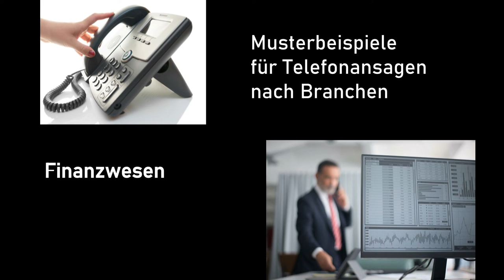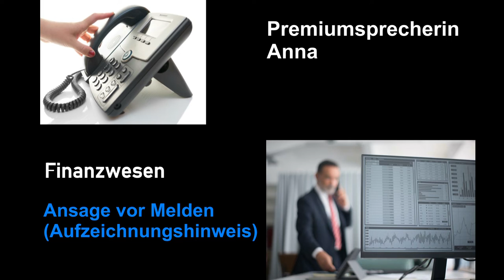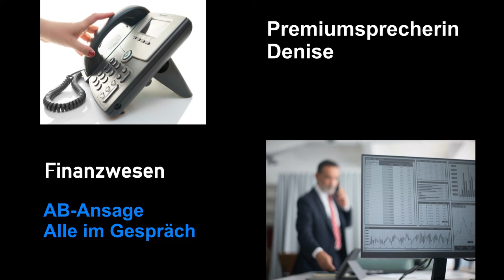Telefonansagen für Finanzwesen & Versicherungen. AvM-Ansage, IVR-Ansage und Warteschleife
Persönliche und intensive Betreuung

Bei so sensiblen Themen wie Geldanlage, Finanzierung oder Vermögensverwaltung sollte der Kunde Ihr Know-how auch in den seriös und ansprechend gestalteten Ansagen spüren. Wir sind seit fast 30 Jahren zuverlässiger Partner der Allianz in Deutschland und haben unzählige Allianz-Agenturen mit unseren Profiansagen ausgestattet. Darüber hinaus zählen etliche Großbanken, Volksbanken und Sparkassen auf unser Know-how, wenn es um eine entsprechende Textgestaltung, Stimmen- und Musikauswahl geht.

Der erste Eindruck entsteht oft am Telefon

Wir sind mal ganz ehrlich – einen höheren Umsatz kann Ihnen niemand garantieren. Eines ist jedoch sicher: Nach dem Einsatz unserer Telefonansagen werden Ihre Kunden Ihr Unternehmen deutlich professioneller und sympathischer bewerten. Dafür stehen wir Ihnen mit unseren mehr als 33 Jahren Erfahrung zur Seite.

Unser Team

Wir arbeiten mit einem Team von über 100 Sprechern, national und international. So kommen Sie stets an professionell ausgebildete, exzellente muttersprachliche Stimmen. Übrigens verzichten wir bewusst auf den Einsatz von bekannten Synchronsprechern, die Ihren Anrufern z.B. „Robert de Niro“ oder andere Promis am Telefon bieten. Die Preise stehen in keiner Relation zum gewünschten Erfolg und der Aha-Effekt verpufft spätestens beim zweiten Anruf.

Hintergrundmusik bei Telefonansagen

Wir verfügen über einen kleinen Pool von Komponisten, die exklusiv für unser Studio GEMAfreie Musiktitel komponieren, extra zugeschnitten auf den Einsatz in Telefonanlagen. Und genau aus diesem Grund können wir mit unserer Musik machen, wie es uns beliebt. Wir haben uns dazu entschlossen, allen Kunden bei allen Aufträgen mit individuellen Ansagen Musiktitel aus unserem Hause zu schenken. Ohne Folgekosten dürfen Sie unsere Musik zeitlich unbegrenzt und gratis in Ihrem Unternehmen verwenden. Wo gibt es das schon?

Stilsichere und überzeugende Ansagetexte

Wir haben inzwischen weit über 5000 Ansage produziert und dabei eine ganze Menge an Erfahrung gesammelt. Und die bringen ein, wenn es um die Gestaltung Ihrer Ansagetexte geht. Ob seriös, ausgefallen oder unterhaltsam, der Text muss zu Ihre Corporate Identity passen. Neben kostenlosen Textvorlagen unterstützt Sie unser Team auch ganz persönlich und ohne weitere Kosten bei Ihrer Textkonzeption.